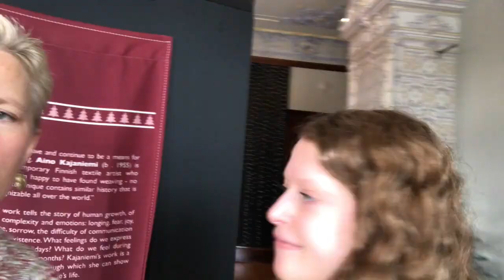Castle in MINNEAPOLIS? The American Swedish Institute Museum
Magnificent Historic Mansion with Rotating Exhibits, Gift Shop and Café